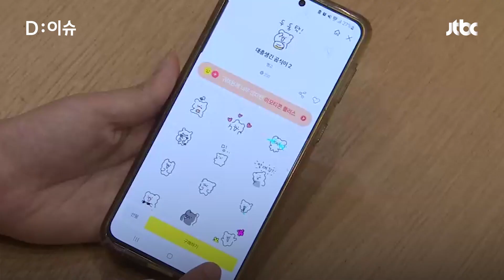비싸진 '카톡 이모티콘', 앱은 비싸고 'PC'는 싼 이유?｜D:이슈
치솟는 물가에 오늘(6일)부터는 '카톡 이모티콘' 가격도 비싸집니다. 애플이 지난 5일부터 앱스토어 앱 가격, 인앱 결제 요금을 인상한 탓인데요. 콘텐츠 가격이 줄줄이 인상하는 상황 속 소비자들의 한숨만 더 늘어납니다. 어떻게 이러한 상황이 되었는지 영상에서 확인해보시죠.